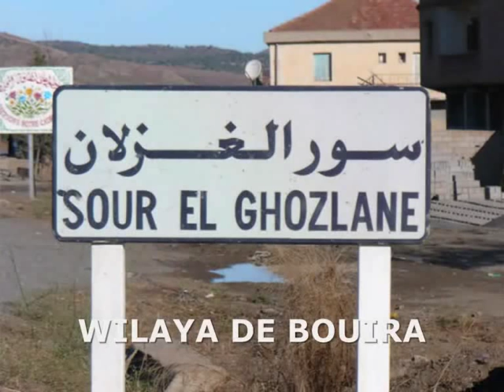LAAMOURI MILOUD DJEDIAT LE 13 JUILLET 2009